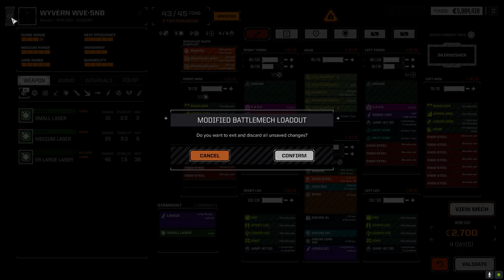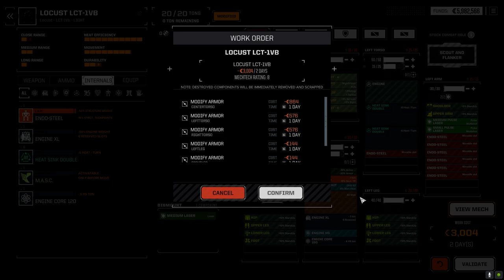Roguetech - The Duelist - Ep01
In this series we'll be focusing on Duels, either solo or dual, based on selections chosen by you. We are going with a "Royal" start with a Hatchetman as the main mech and we are going to be pushing to use Berserker as our main skill. Melee is not my strong suit but let's see what we can accomplish!